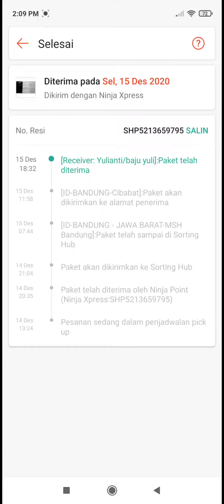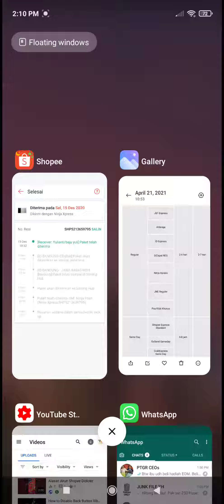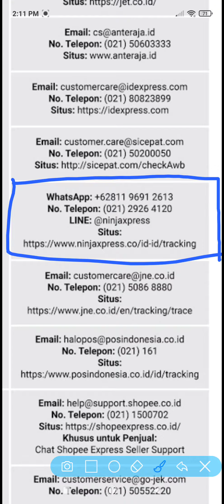Cara Hubungi Kurir Ninja Xpress Paket Shopee Belum Sampai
Jika paket Shopee kita belum sampai, sebaiknya langsung hubungi kurir ya untuk tahu keberadaan paketnya. Untuk nomor kurir Ninja Xpress bisa cek di video ini.